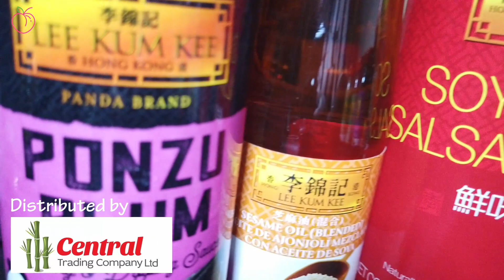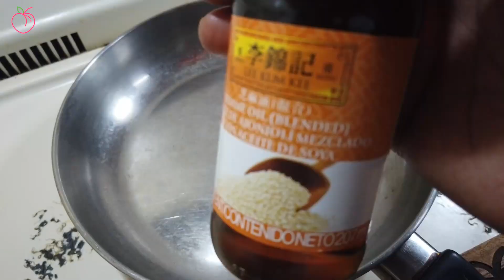Oxtail Spring Rolls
Quick and Easy Oxtail Spring Rolls STEP by STEP video instructions using LEE KUM KEE products distributed in Jamaica by Central Trading Company Ltd!

So yummy!